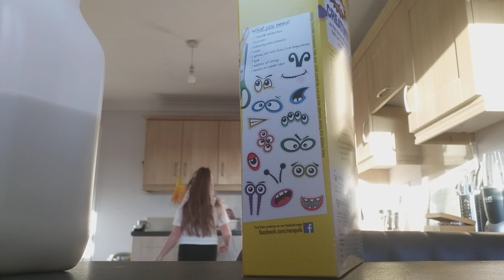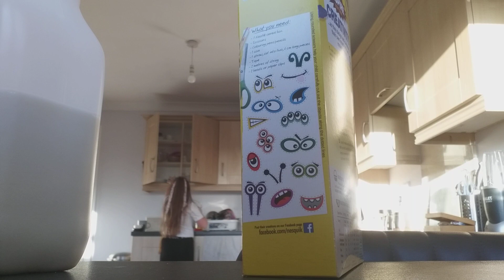Morning Routine! School morning!😄